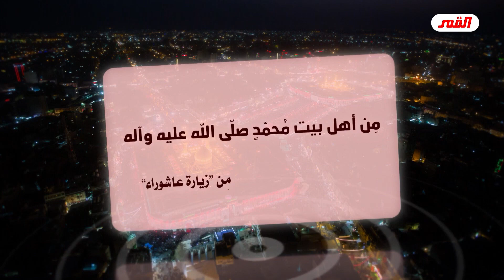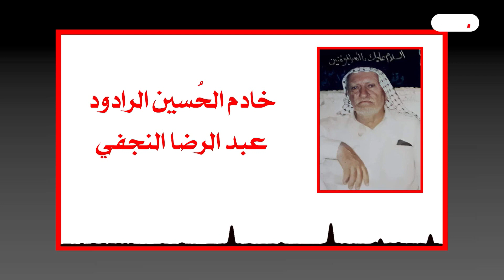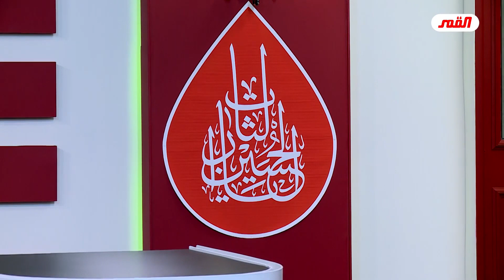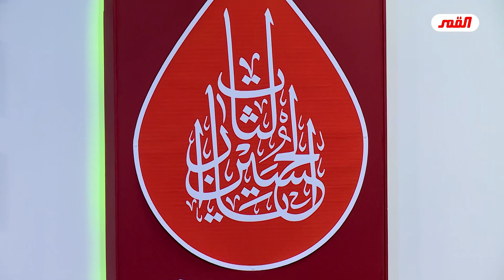هذا هو الحسين💙الحلقة 29💙هذه المجموعة من برنامج (الخاتمة _ ح196)💙عبد الحليم الغزي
قناة_يوتيوب_أزرق_Blue _YouTube_2
                       يا زهراء
                   برنامج الخاتمة

💙 قناة (يوتيوب أزرق Blue YouTube 2) 💙 لخدمة الحجة بن الحسن صلوات الله وسلامهُ عليه💙